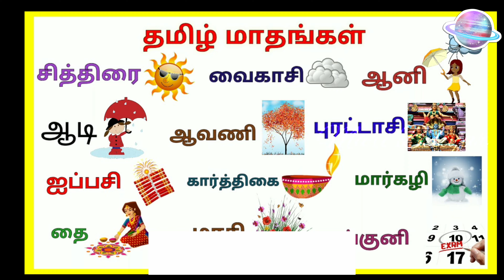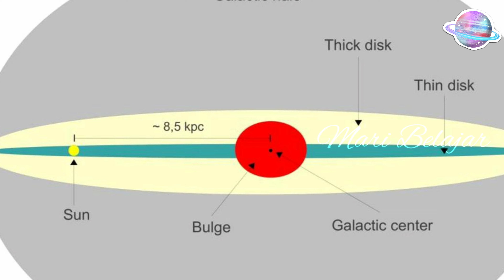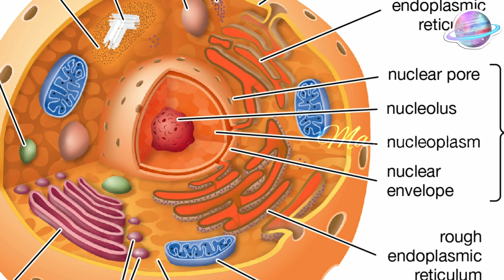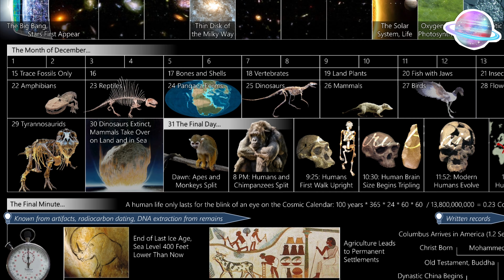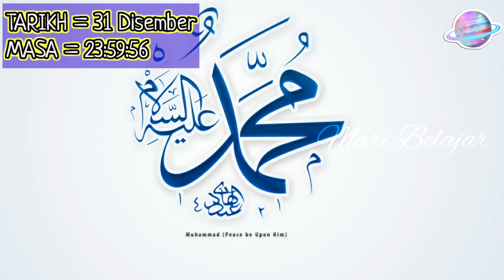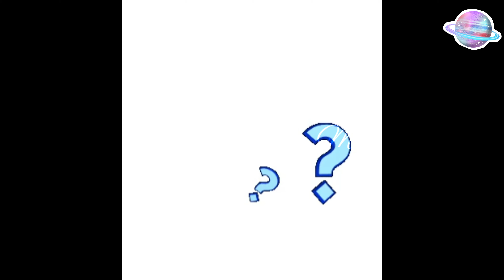Pengajaran Yang Diberikan Oleh Kalendar Kosmos Kepada Kita | Bahagian I | Mari Belajar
Kalendar kosmos ialah satu kaedah untuk memvisualkan kronologi alam semesta, meringkaskan 13.8 bilion tahun kepada satu tahun untuk membantu dalam pendidikan sains.

Dalam kalendar ini,
1 saat = 437.5 tahun
1 minit = 26,250 tahun
1 jam = 1.575 juta tahun
1 hari = 37.8 juta tahun

Kalendar ini amat berguna untuk mengkaji perkembangan alam semesta sehingga ke saat ini.